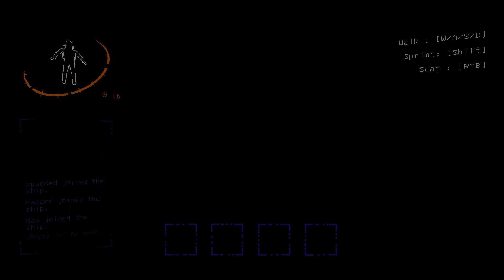the most lethal company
don't get too scared!!!